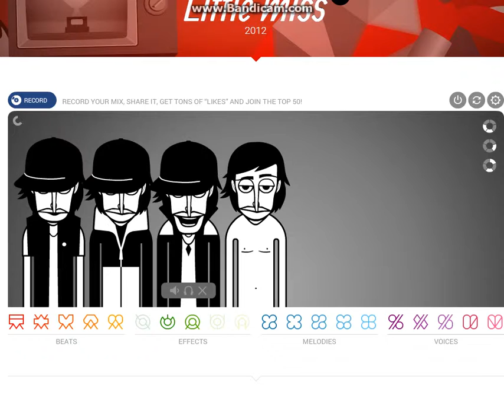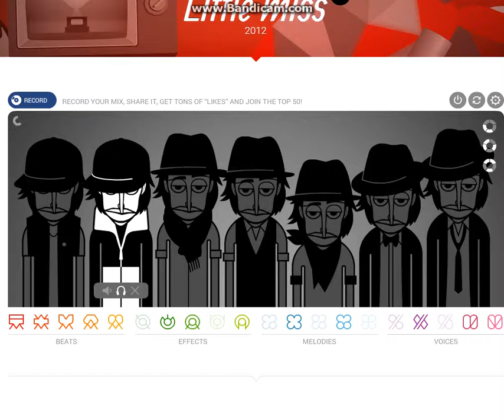Beat box от Никосиндра